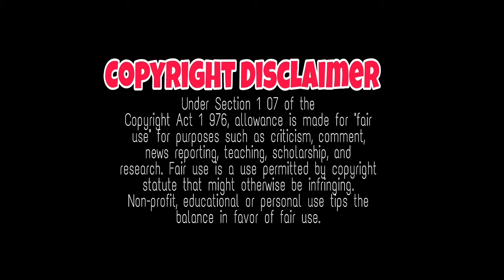Udanpirappe promo review, sasikumar, jyothika, suraya, soori, samuthirakani